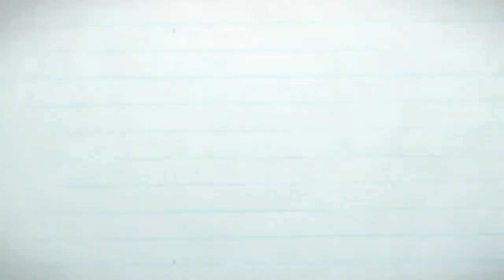Tempat Tidur Klasik KOndisi Belum Finishing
Tempat tidur mewah klasik kondisi belum finsihing, dan pewarnaa, masih dalam tahap penghalusan, tempat tidur dari bahan kayu jati asli, tebal dan konstruksi dijamin kuat.
yang suka silahkan konsultasi 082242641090